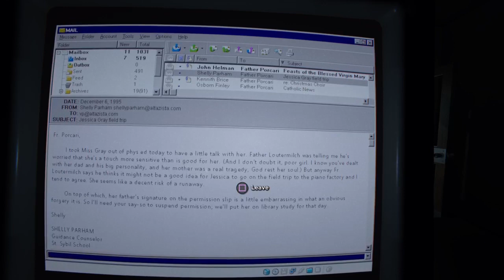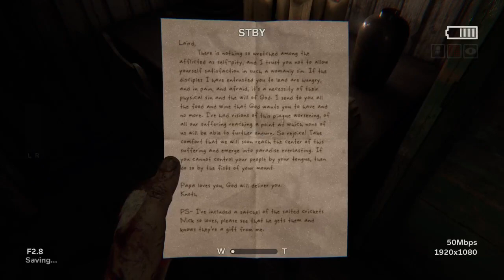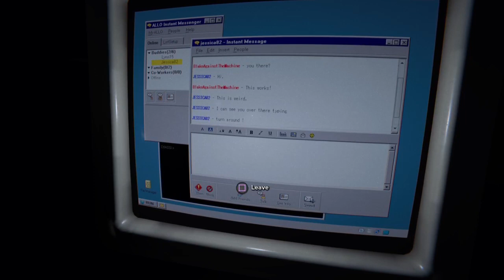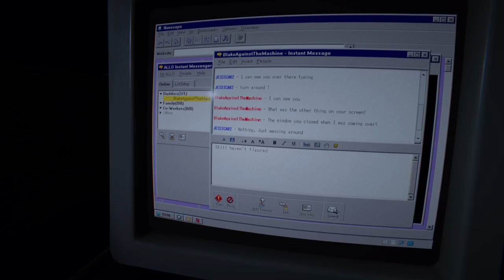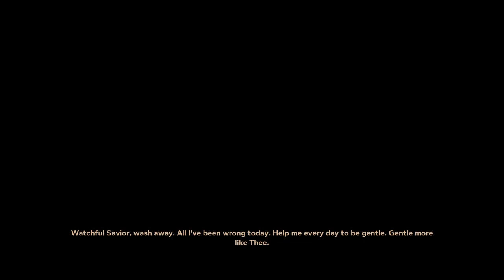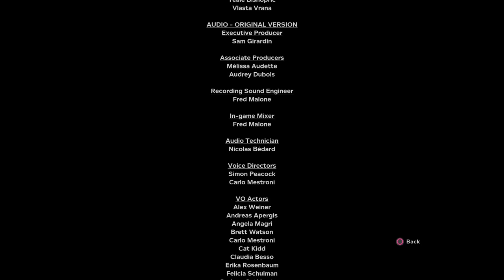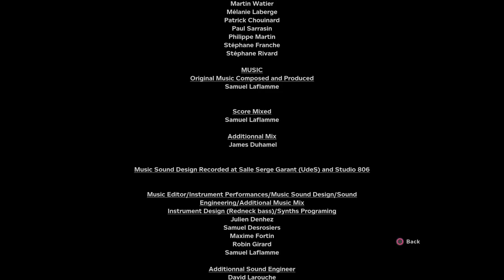Outlast 2 continued